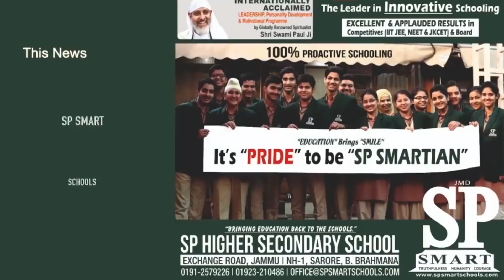TOP HEADLINES OF THE DAY | 03-FEB-2019